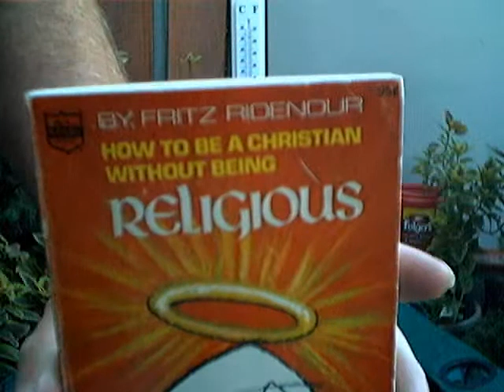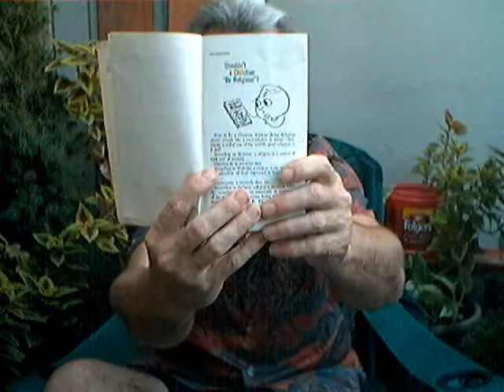How to be a Christian without Being Religous...(Pt One) "It could Happen to you"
Are you Religious? Are You a Christian? Ever want to be a Christian without being religious?